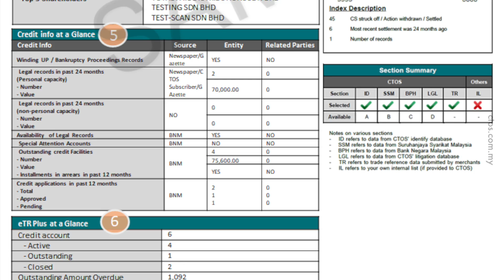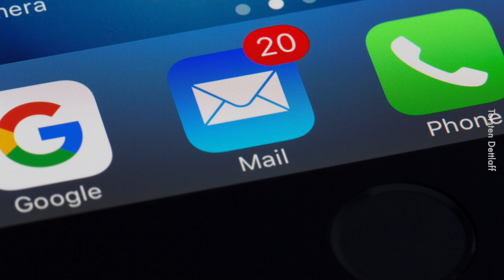Tengok Ini Dulu Sebelum Cuba Buy Now Pay Later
Kalau ada duit untuk bayar on time, silakan. Kalau tak, gg.

Pengguna sedia ada: PH1212SFB